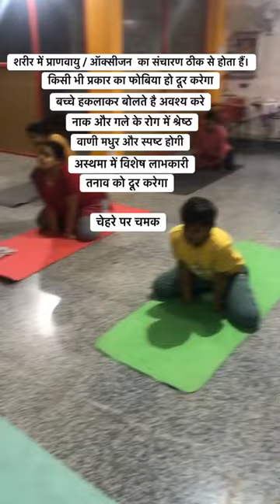How to do simhasana || simhasana benefits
simhasana
simhasana yoga benefits
how to do simhasana
simhasana yoga pose
benefits of simhasana yoga
simhasana yoga
simhasana steps
simhasana pranayama
simhasana benefits
simhasana hindi
lion pose yoga benefits
lion pose benefits
simhasanam
simhasana yoga astrology
simhasana pranayama benefits
benefits of simhasana
yoga simhasana lion pose
how to simhasana
simhasana yoga steps
the health benefits of simhasana
simhasana method